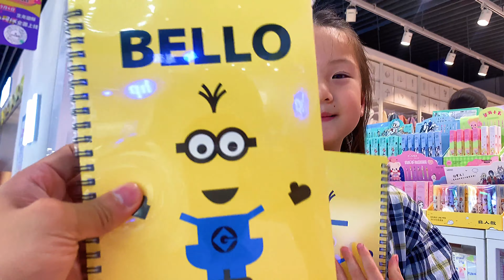萌娃冒着雨天给粉丝挑礼物，回来被淋个落汤鸡，礼物没淋湿就很好